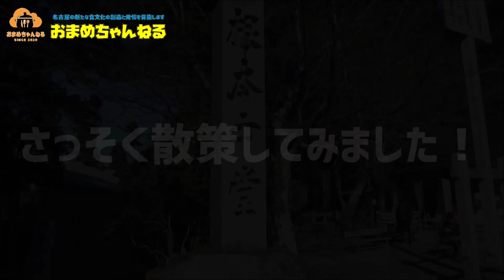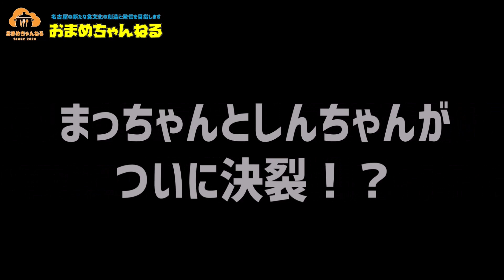★新春スペシャル 名古屋の飲食経営者達が疫病退散を祈願しに向かった先は？？★【名古屋の新たな食文化の創造と発信】おまめちゃんねる【第13回】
本年も「おまめちゃんねる」をよろしくお願い申し上げます。
さっそく動画をご覧いただきありがとうございます。

今回は、新春スペシャルと題しまして、3人が疫病退散祈願を目的に、比叡山延暦寺に参拝した模様を中心にお届けします。

◆撮影協力
『有職菓子御調進所 老松』
京都市上京区社家長屋町675-2

◆おまメンバーのWEBサイト

◇スパゲッティハウス・ヨコイ　オンラインショップ